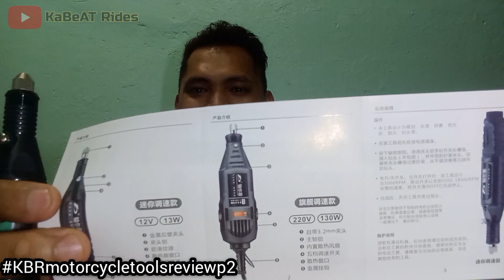Tools for Motorcycle review Part 2 | Tools for Maintenance, Modification and Installation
Good day mga KaBeat Rides! 😊

In this video, may irereview nanaman tayong panibagong tools na pde natin magamit halimbawa sa pag mamaintenance or installation ng accessories sa motor natin. 😊👌

Part 2 ito ng video natin sa introduction of motorcycle tools na inilabas natin nung huling upload. 😊👍

Panoorin hanggang dulo kung paano makakatulong itong tool/s na ito sa atin at sa motor natin.

Sa video din na ito ay mayroon akong isang upcoming project na iaanounce sa inyo na dapat nyong abangan! 😊👍

Stay safe, Ride safe always..

Peace out! ✌️